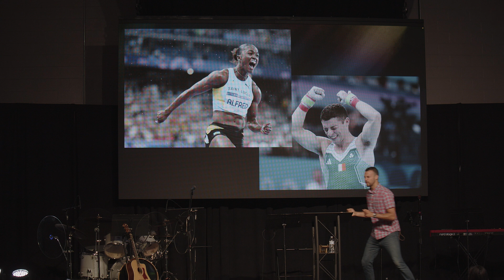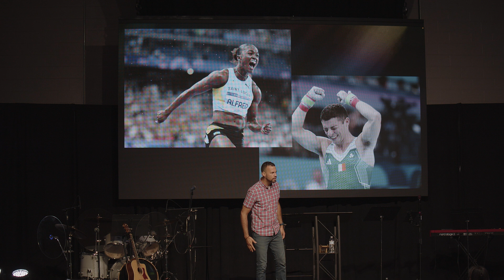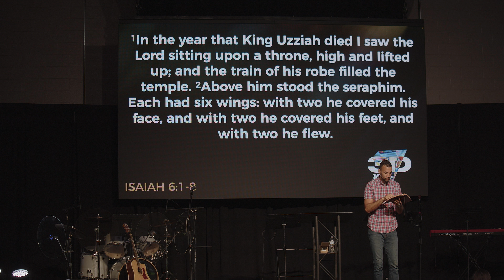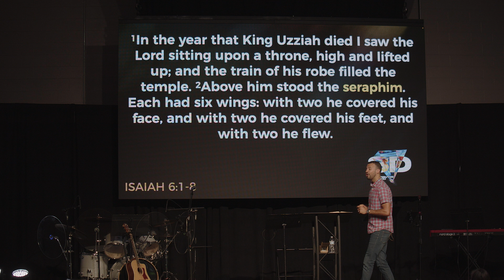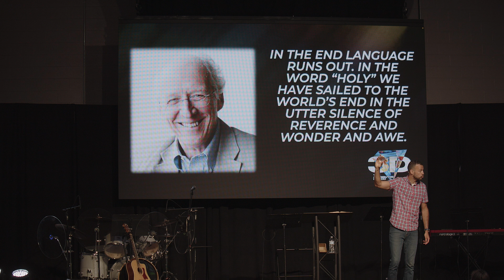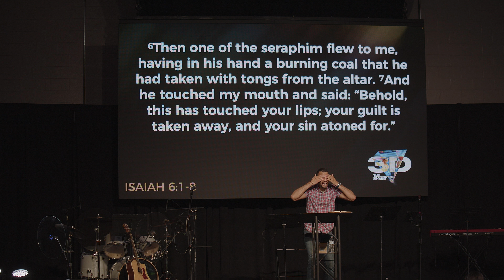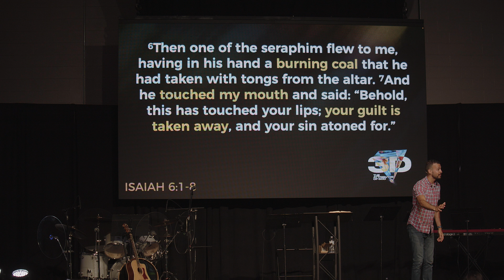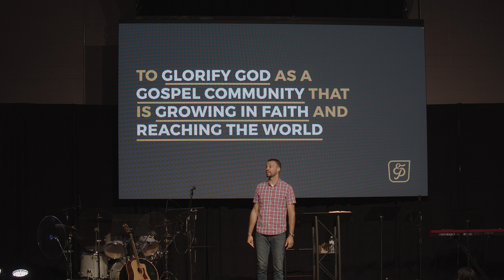Motivated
Title: Motivated
Series: 3D - The Attributes of God
Passage: Isaiah 6:1-8

What is God like? How would you answer that? There are so many words and phrases floating out there. Culture is filled with people offering commentary and creating caricatures about the nature of God. But what do you believe?

As we read the Bible, we realize that so many of our views and assumptions about God are one-dimensional. They are flat and overly simplistic compared to the stunning, breathtaking, awe-inspiring, and life-changing portraits painted on those pages. So join us for the next few weeks as we pursue a 3D view of God and see how what you find will change your life.